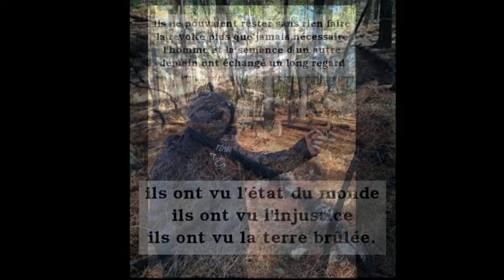forest'black'bloc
atelier autonome populaire